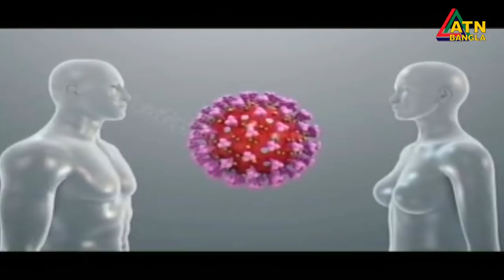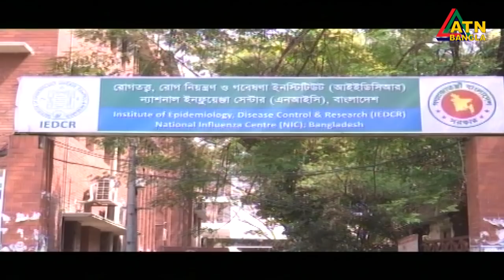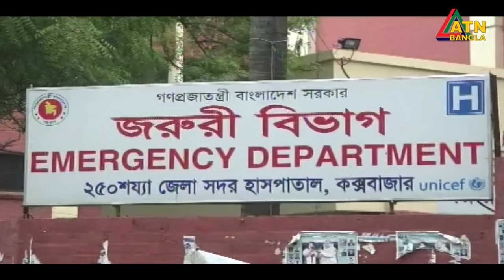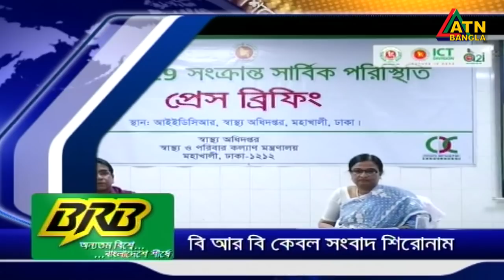এটিএন বাংলা দুপুরের সংবাদ | ATN Bangla News at 2 PM | 28.03.2020